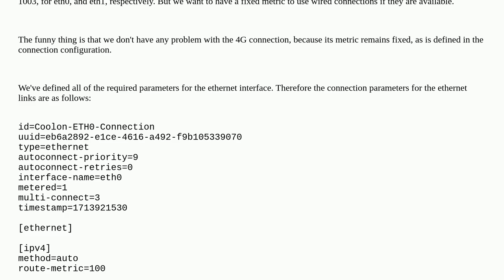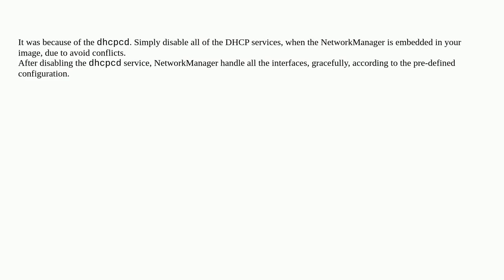The routing metric is changed after a while for eth0 and eth1, automatically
A special thanks goes out to the community

  networkmanager nmcli route